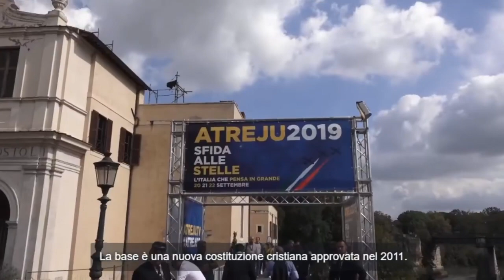Giorgia Meloni: Grazie al premier ungherese Viktor Orbán. Il sovranismo unisce i popoli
La giusta risposta a chi dice che il sovranismo divide: ecco i cuori di due popoli che battono all'unisono. Grazie al premier ungherese ViktorOrbán!